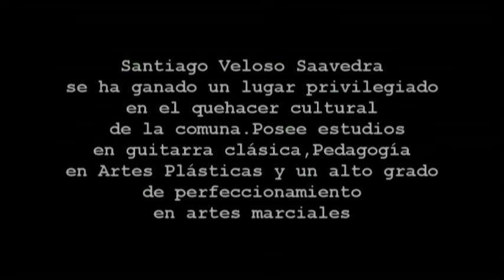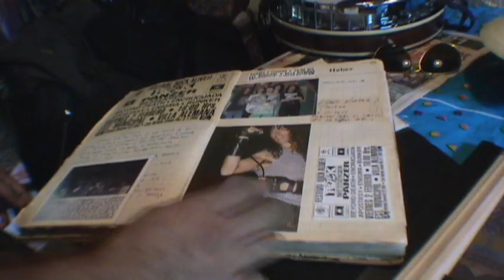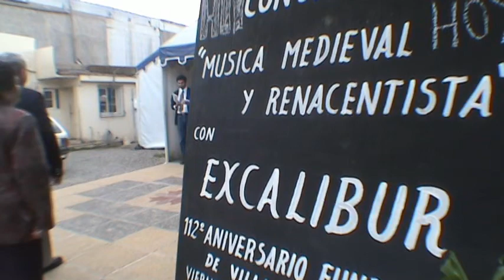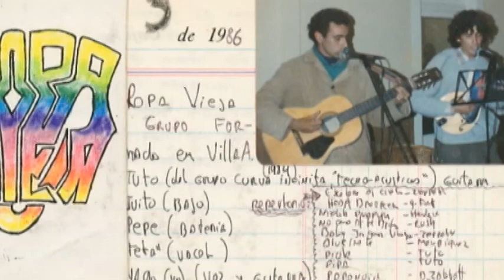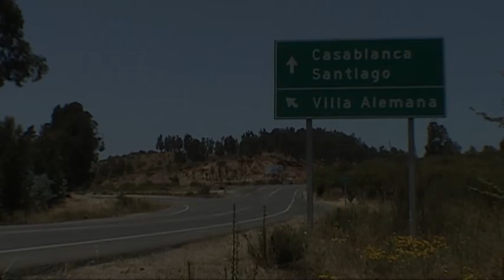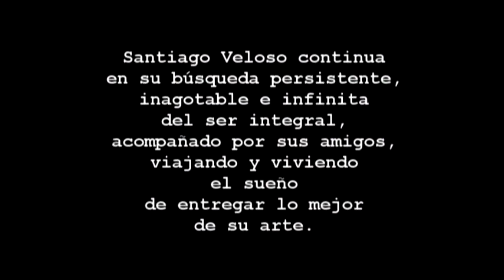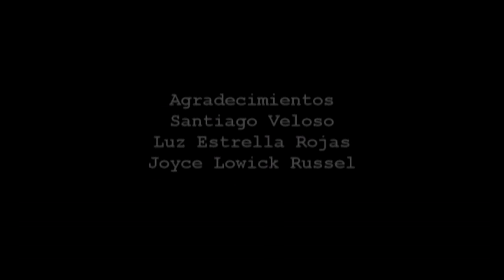Villa Alemana Eterna... Un Recorrido Hacia el Interior, Capítulo 1: Santiago Veloso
Santiago Veloso  ha dedicado su vida al Arte.La inspiración y la conexión con el espíritu en los movimientos trazos y acordes.

Pocos personajes pueden jactarse de tan diversas experimentaciones a nivel artístico. Su constante perfeccionamiento como músico y su búsqueda de la conexión con el espíritu y el ser han sido uno de sus sellos.

Fundado en el año 2000 en Villa Alemana el Conjunto de Música Medieval Excalibur, se caracteriza por sus integrantes. Estudiosos de lo docto: investigan y difunden la música Medieval y Renacentista de la cual no sólo son cultores de su influencia, sino también de su concepción de vida en búsqueda del ser integral, la búsqueda del origen de la Música, de la polifonía y del ideal renacentista caracterizado por el desarrollo de las artes , pintura y filosofía entre otros.

Santiago es reconocido por varias generaciones de villalemaninos por su labor cómo músico y su particular estilo de vida, el que actualmente es muy distinto al de hace algunos años.

Este es un recorrido hacia otros estilos de vida que se dan en la ciudad. Los hippies de antaño aun se encuentran en Villa Alemana y esta, aún no ha perdido su encanto.

Un viaje por el ser, en una ciudad que tiene una energía que ha atrae a variados movimientos, ´regalándoles un hogar.